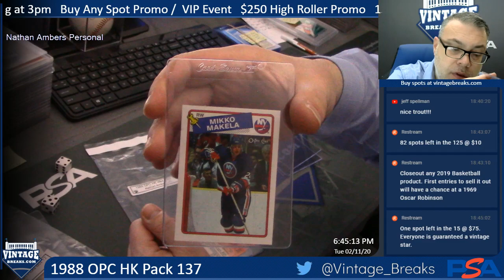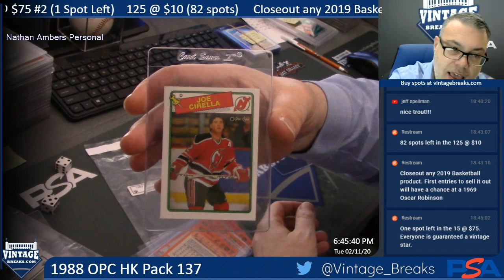02-11-20 1988 OPC Hockey Pack 137 Break Opening Video